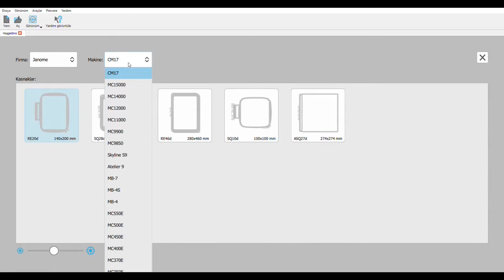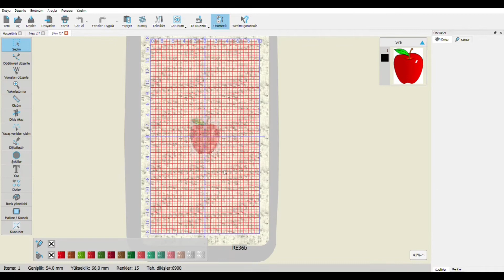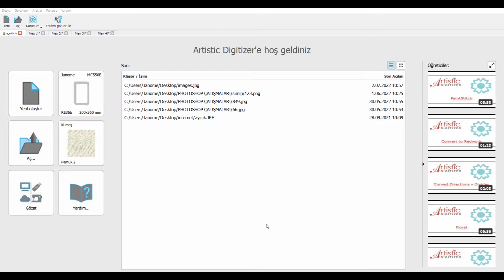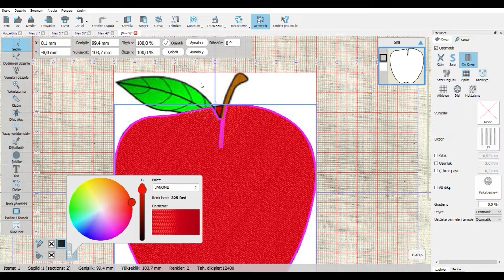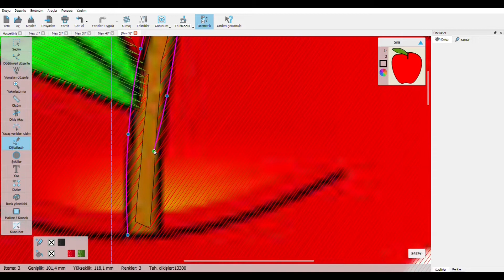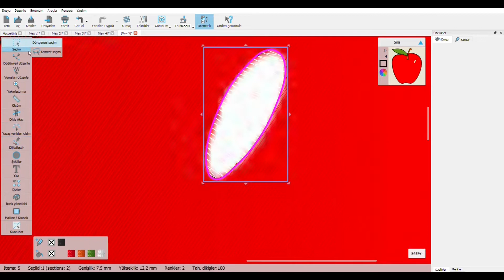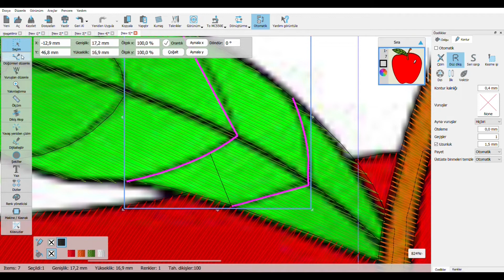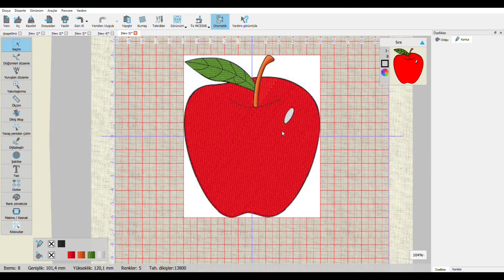JANOME ARTİSTİC DİGİTİZER DESEN ÇİZME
JANOME MAKİNELERİ İÇİN JEF FORMATINDA ÇIKIŞ ALMAYI UNUTMAYIN